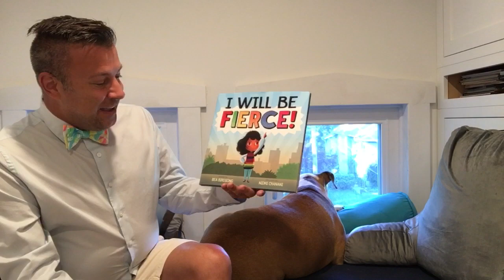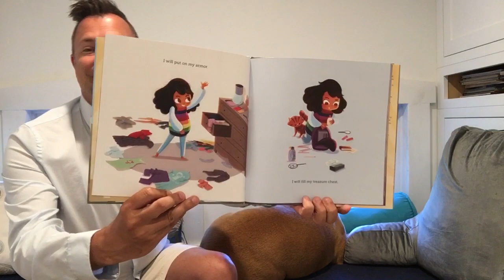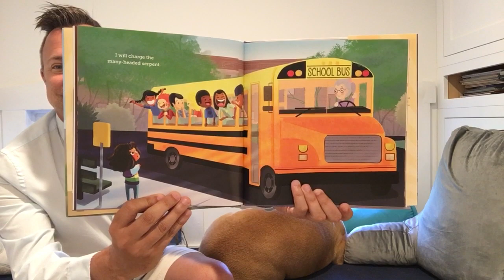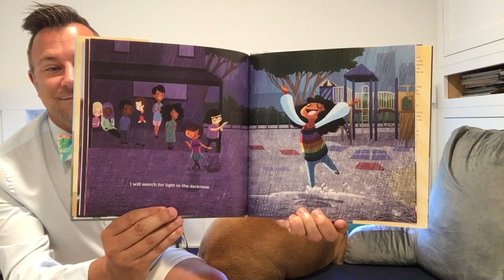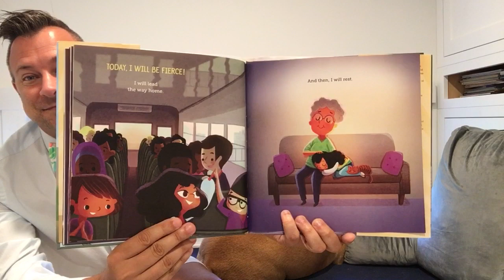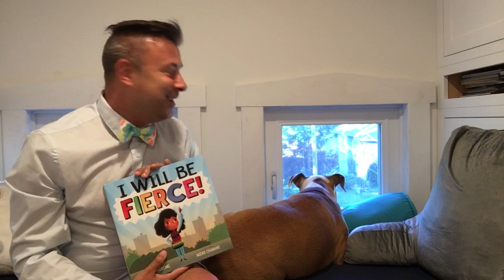I Will Be FIERCE